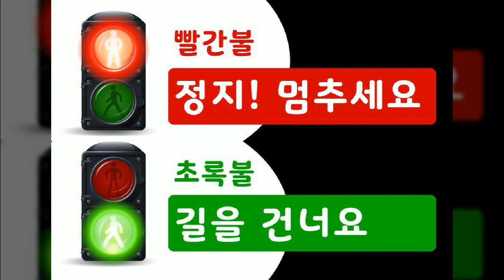교육, Education, 일러스트, 유·아동, 안전교육, 공유마당